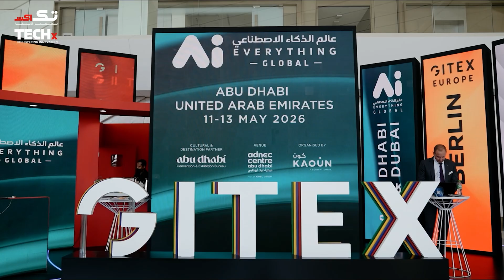How LLMs & AI Are Powering Industry Transformation | IPSOTEK at AI Everything 2025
At AI Everything Global 2025, Dr. Boghos Boghossian, CTO & Co-Founder of IPSOTEK, shares expert insights on how Artificial Intelligence and Large Language Models (LLMs) are reshaping industries and driving real-world impact. With strong support from the UAE government, IPSOTEK is leading AI innovation across multiple sectors.

Key Insights:
🟩 The transformative power of LLMs in enhancing business value
🟨 How the UAE is accelerating AI adoption and innovation on a global scale
🟦 Introduction to IPSOTEK’s Vision Large Model and its practical applications
🟥 What’s next: unveiling the model at LEAP 2025